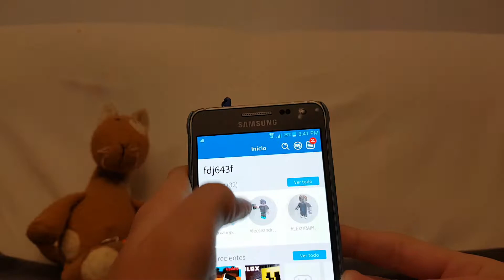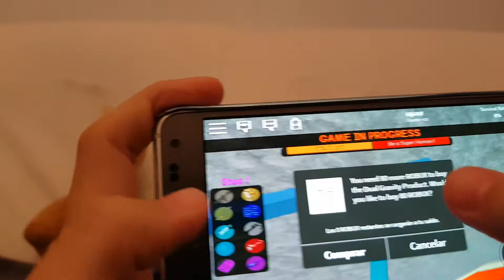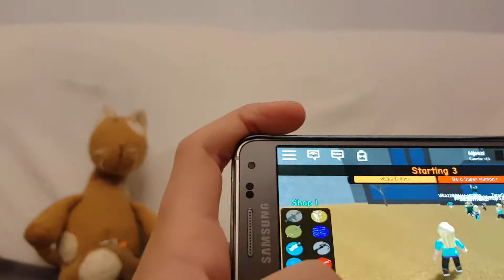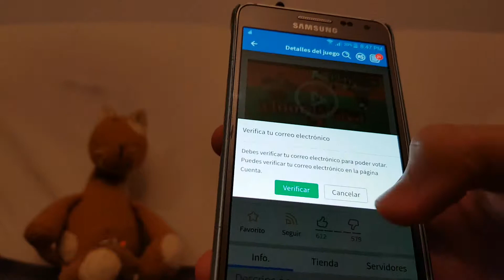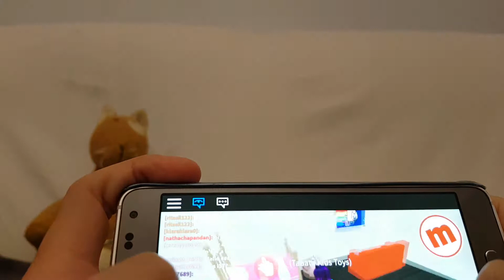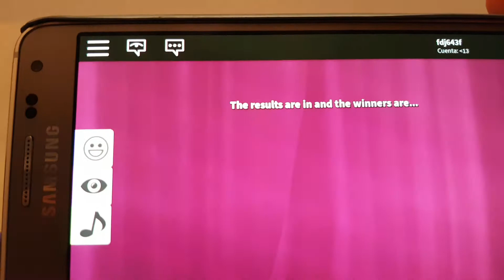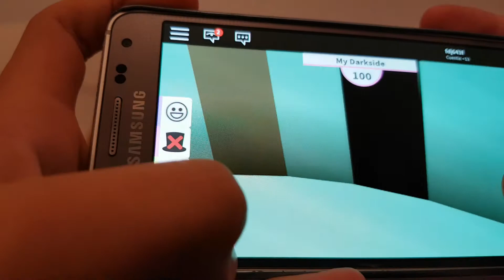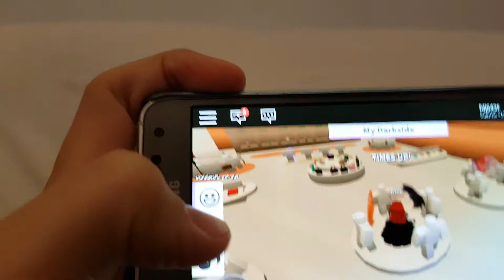ROBLOX video game TABATHA KID TOYS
Dans cette video je vais vous presenter un jeu (sur telephone mobile) que j'adore et qui est mon prefere: ROBLOX ! Je vous expliques comment entrer et comment jouer, c'est tres amusant! Merci de regarder mes videos, a bientot. TABATHA KID TOYS